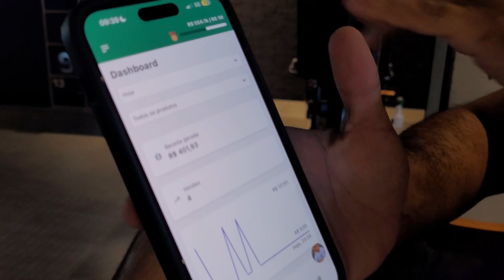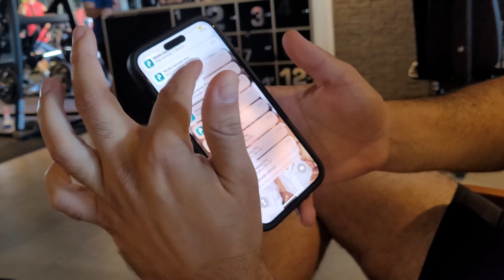Conheça um pouco da minha Rotina